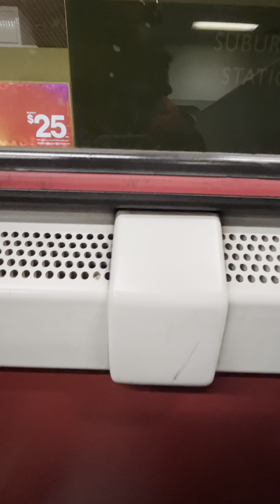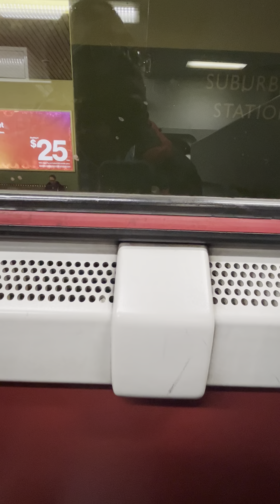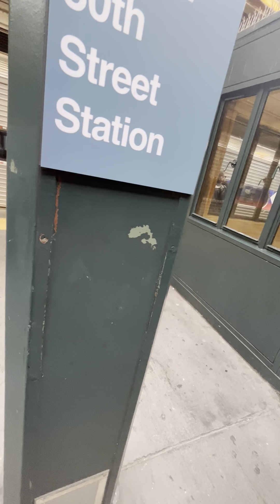Septa media Line regional rail line train